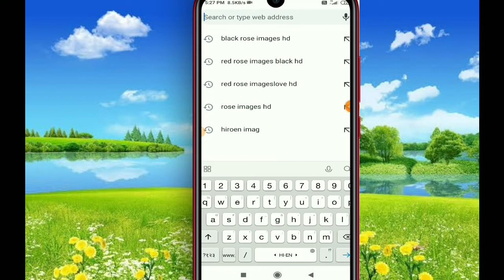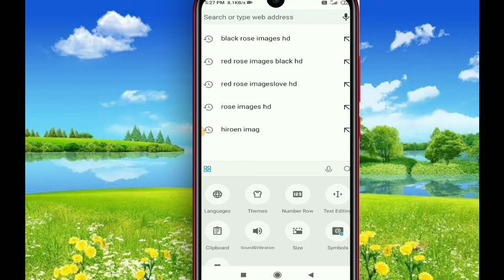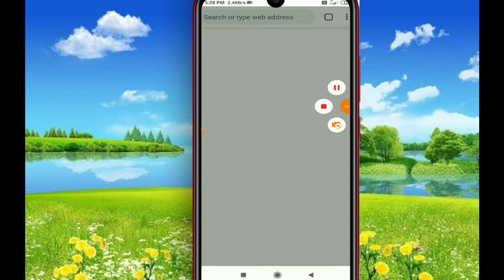Bina App के Keyboard पर फ़ोटो कैसे लगाए | Keyboard par photo kaise lagaye 2024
Your Querise_
1. Keyboard par Photo Kaise Lagaye
2. Keyboard par apna photo Kaise Lagaye
3. Keyboard par Photo Kaise Lagaye bina app ke
4. कीबोर्ड पर अपनी फोटो कैसे लगाए
5. Keyboard par Photo Kaise lagate hain
6. Keyboard par Photo Kaise set karen
7. Keyboard par hindi typing Kaise kare
8. Keyboard par fast typing Kaise kare